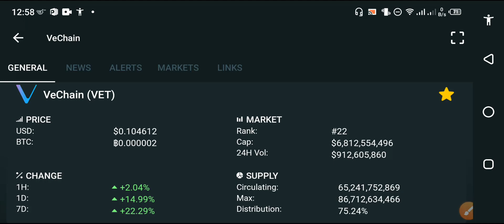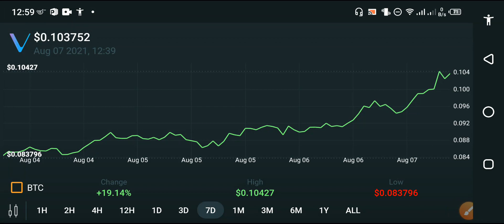Vechain Massive Pump🚀 || Vechain price prediction || Vechain news today